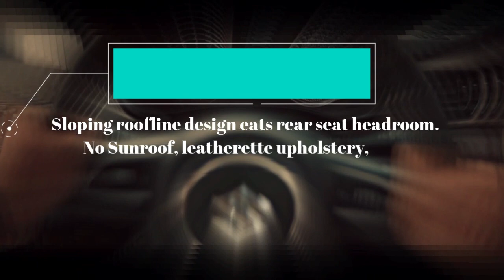Fronx vs Punch | कोनसी CAR है Value For Money | क्या इसको Consider कर सकते हो 🤔